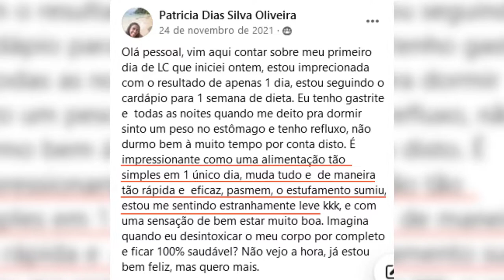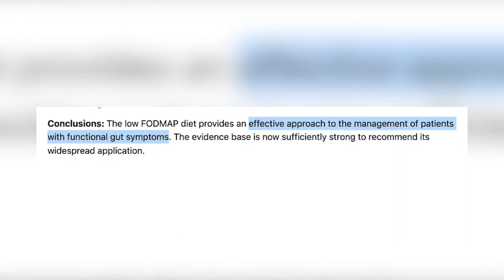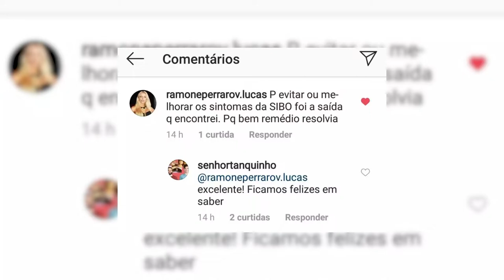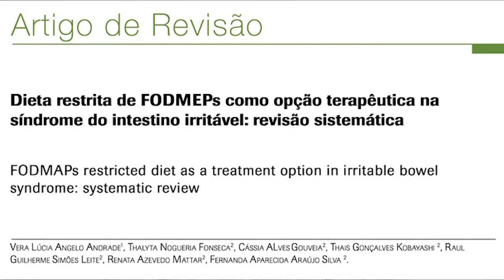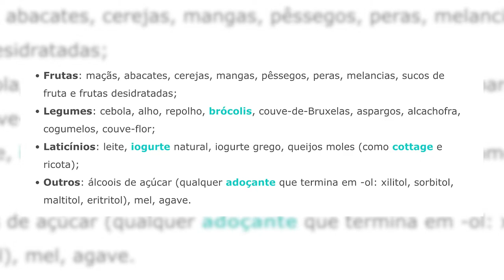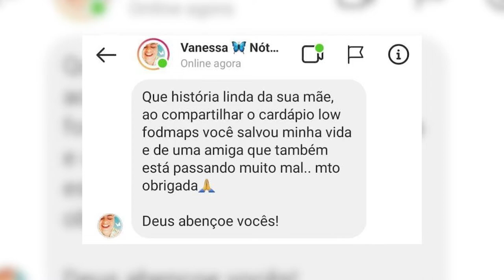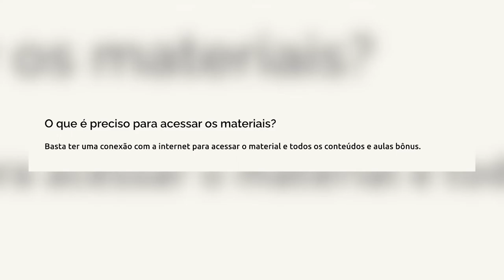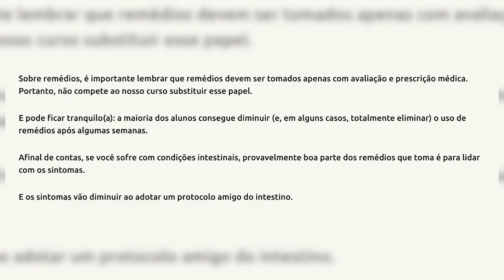Podcast Extra #236 - Como Curar Seu INTESTINO | Sistema do Intestino Inteligente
Cure seu intestino e livre-se dos sintomas desagradáveis com este método passo a passo, comprovado pela ciência — mais de 1000 alunos satisfeitos.

0:00 Introdução
0:25 Quem pode se beneficiar
3:08 Intestino: o "juiz" da sua saúde
5:40 Quanto tempo leva para ver melhoras
7:15 O que são os FODMAPs (e por que isso é importante)
13:15 Disbiose, Síndrome Do Intestino Irritável, Diverticulite, E Muito Mais
22:00 Diverticulite e doença diverticular
26:00 Alguns relatos de alunos
27:45 Bônus especiais: Cardápios, Receitas, Acesso Vitalício, E Muito Mais
31:50 Dúvidas comuns respondidas

Agradecimento a nossos clientes e alunos que ajudam a suportar nosso trabalho.

E desde 2017 nós começamos o projeto do Podcast - no qual trazemos os maiores especialistas para explicar para você os temas mais importantes relacionados a sua saúde.

No nosso canal você vai descobrir os segredos da boa alimentação - falamos sobre emagrecimento, dieta low-carb e cetogênica, jejum intermitente... e muito, muito mais!

É uma maneira muito fácil de transformar sua ida ao trabalho (ou mesmo academia) em um momento de aprendizado e lazer.